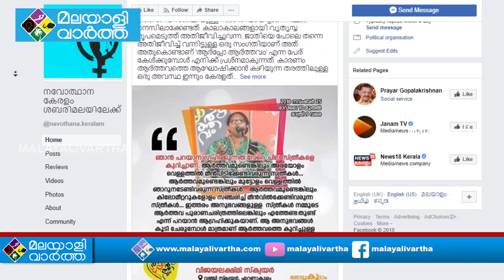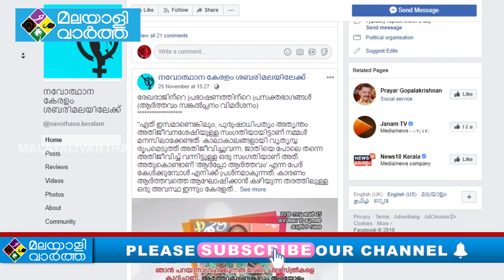രഹസ്യ സ്വഭാവത്തോടെ പ്രവർത്തിക്കുന്ന പേജിനെപ്പറ്റിയുള്ള കൂടുതൽ വിവരങ്ങൾ പുറത്തു വന്നിട്ടില്ല